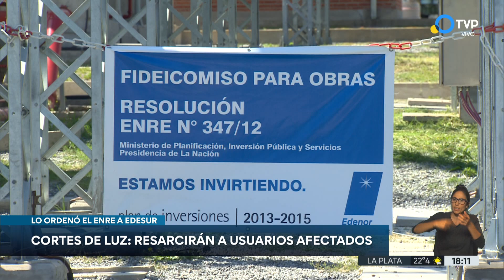Resarcirán a usuarios afectados por los cortes de luz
Te contamos qué necesitás para efectuar el reclamo correspondiente por los electrodomésticos dañados. Entrevista con Osvaldo Riopedre, de Adecua.